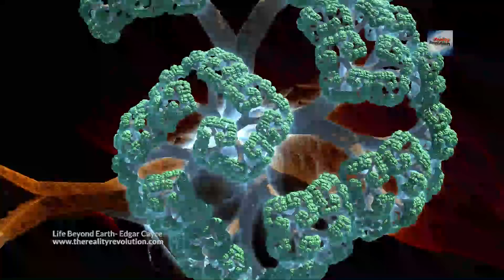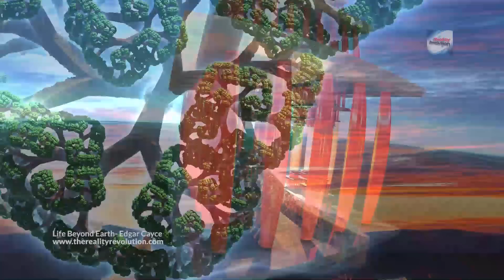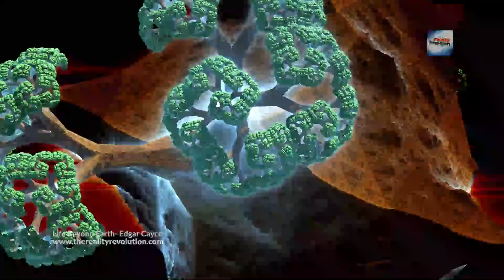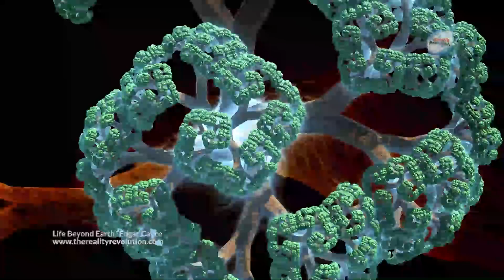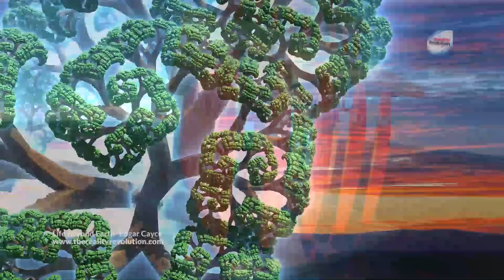Edgar Cayce - Life Beyond Earth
As much as we identify with planet Earth and our terrestrial life here, Edgar Cayce’s reading of the Akashic Records and the Universal Consciousness tells a different story. From Cayce’s perspective, we were, are, and will be again celestial beings, traversing the vast expanse of space. Our primal mission is to know ourselves and our Creator. Cayce often began readings for individuals by identifying their planetary and stellar influences, explaining that these were influences because of the soul’s journeys through those dimensions. Before and after incarnating into this world and physical life, the soul experiences dimensions beyond the earth plane.

 Edgar Cayce (/ˈkeɪsiː/; 18 March 1877 – 3 January 1945) was an American clairvoyant who claimed, uniquely, to channel his own higher self.  During these sessions, Cayce would answer questions on subjects as varied as healing, reincarnation, dreams, the afterlife, past-life, nutrition, Atlantis and future events. Cayce,  believed that it was his subconscious mind exploring the dream realm, where he believed minds were timelessly connected. Cayce founded a nonprofit organization, the Association for Research and Enlightenment, to store and facilitate the study of his channelings, as well as run a hospital. A biographer gave him the nickname The Sleeping Prophet.

Some consider him the true founder and a principal source of the most characteristic beliefs of the New Age movement.

Until September 1923, his readings were not systematically recorded or preserved. However, an article published in the Birmingham Post-Herald on October 10, 1922, quotes Cayce as saying that he had given 8,056 readings as of that date and it is known that he gave approximately 13,000–14,000 readings after that date. A total of 14,306 are available at the A.R.E. Cayce headquarters in Virginia Beach and on an online, member-only section along with background information, correspondence, and follow-up documentation.

Other abilities that have been attributed to Cayce include astral projection, prophesying, mediumship, viewing the Akashic records or "Book of Life", and seeing auras. Cayce said he became interested in learning more about these subjects after he was informed about the content of his readings, which he reported that he never actually heard himself.

Tickets are now available for Reality Con 3 a live virtual event on November 18-20th.

love the universal constant
the language of light
a still mind
light holders
a universal language